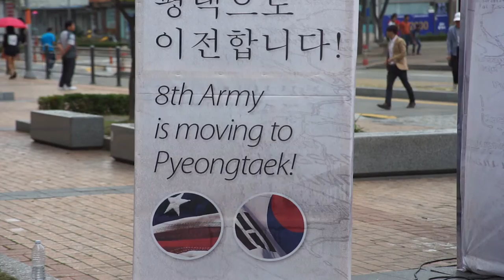U.S. and Korean Army Bands Perform at Pyeongtaek Station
The United States 8th Army Band along with the Republic of Korea 51st Infantry Division Band held several surprise flash mob performances for the citizens of Pyeongtaek, South Korea. These performances on Sept 5, 2015 were organized to help promote the relocation of United States Forces Korea to Pyeongtaek.